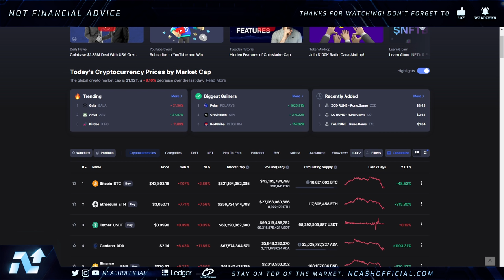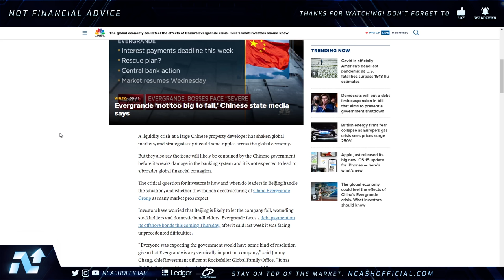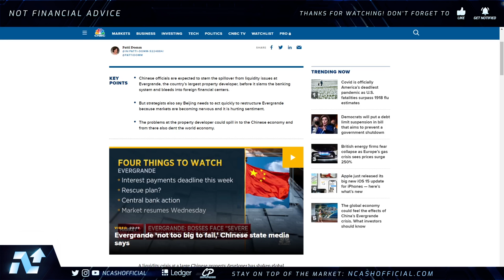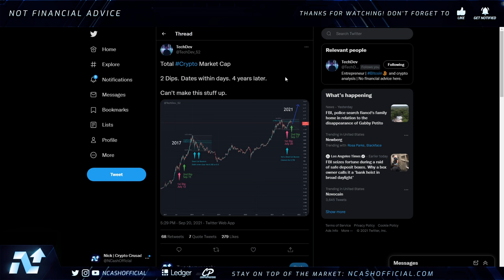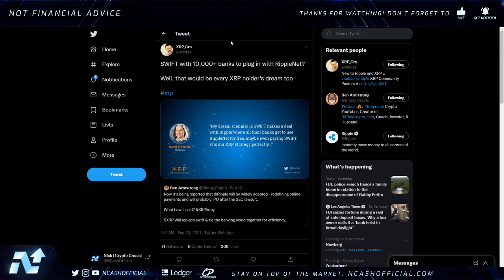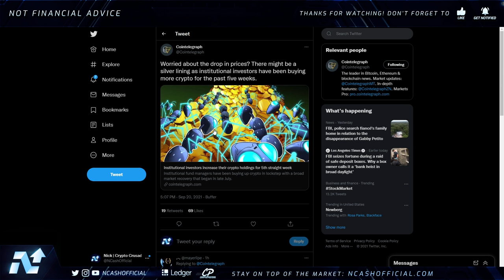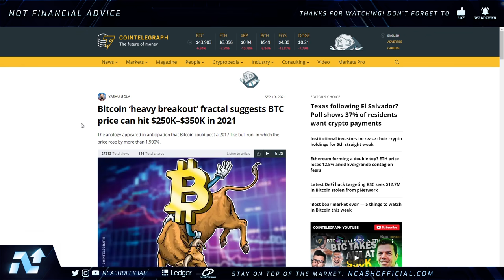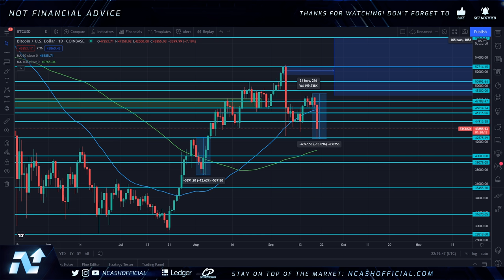EVERGRANDE FINANCIAL CRISIS 💥 BITCOIN TO $250K-$350K 🚀 RIPPLE XRP STILL EXTREMELY BULLISH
$BCH - qqeugcrwctrp7xgnqlue3py75qr377zgfgnhzarspg
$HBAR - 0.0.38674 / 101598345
$DNT - 0x49a2F63e2786cA59008210c5D97086764bff1343
$ALGO - XWYE2BM5HC7OPT4ICTAIYEHPQJVX74ZXN2U7BOEUI7VSELQAOY4ACUWGO4
$BTC - 3BfsmJP4PvzKTMYDwFT5h33PWMbf6g1XnV
$ETH - 0xd8B899c8A3f537F84E4661Fa9BE758FF19078637
$LINK - 0x0bDFf0EF1bA2e4F2eC1299a32350aF4007c18f99
$REN - 0x74C2D3bFe62c0b27C2854C3FdEBD9C0d9e6E2b8E